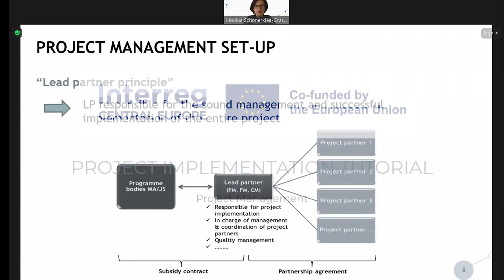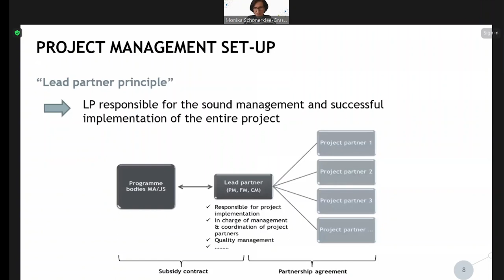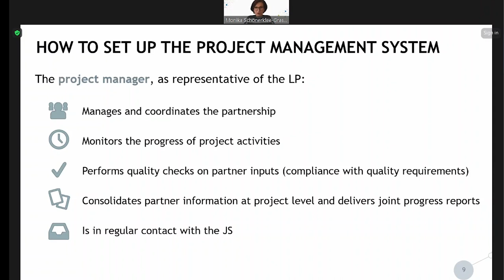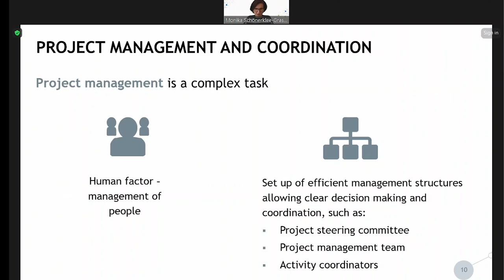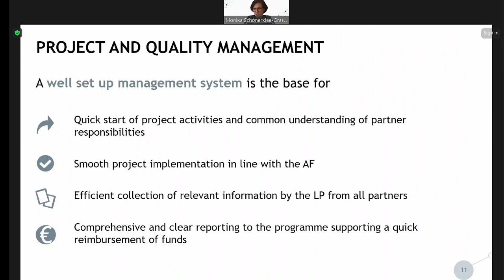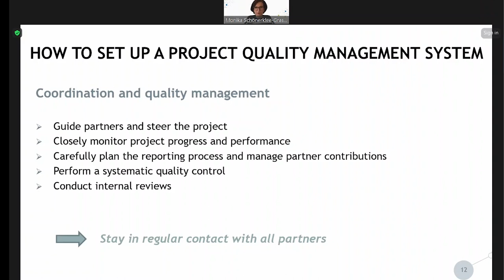Tutorial (Project Implementation): Project Management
Our project implementation tutorials are designed to help beneficiaries in running the Interreg CENTRAL EUROPE cooperation projects.

In this tutorial, we share with you the key information on the project management structures and the key project roles.

Please be aware that this tutorial is derived from a recording of our Project Implementation Webinar held on March 20, 2024.